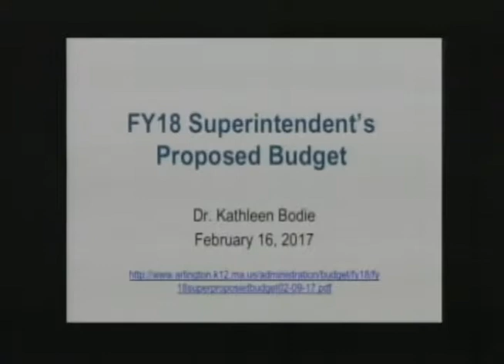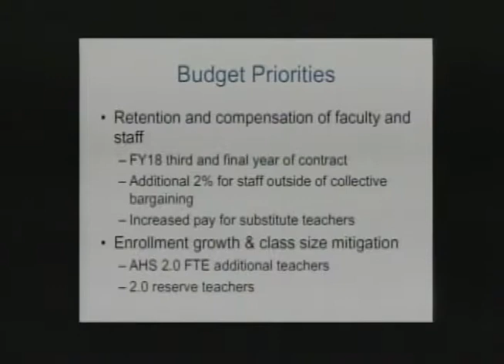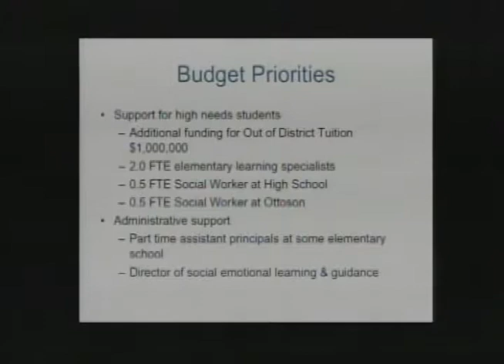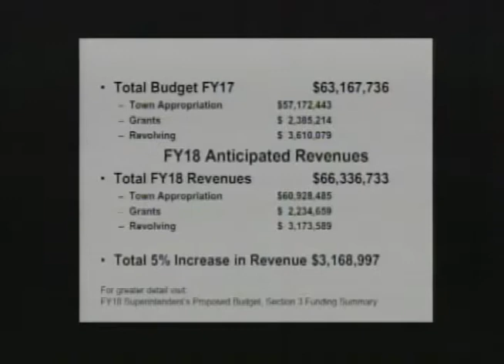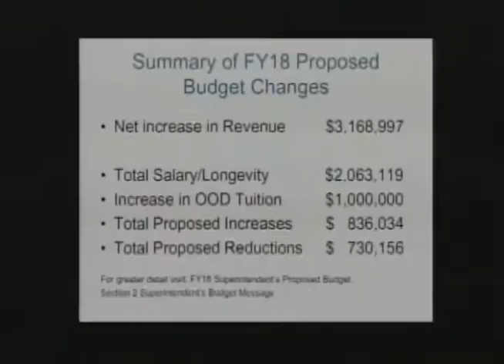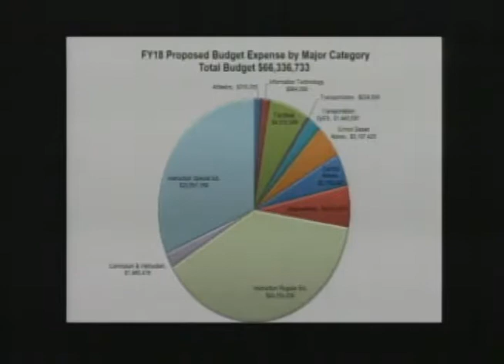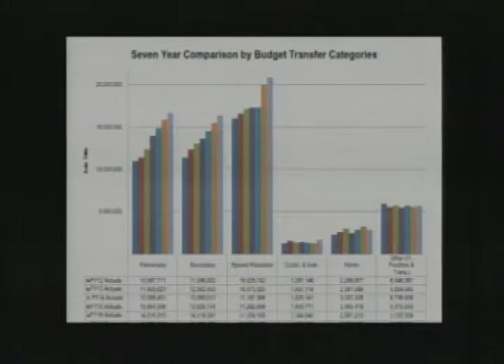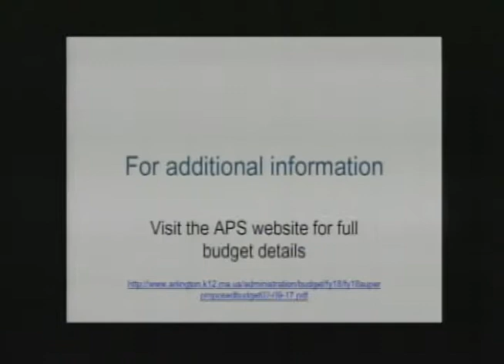School Committee Meeting - February 16, 2017